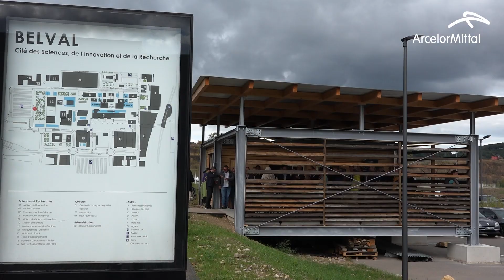"Petite Maison" on the theme of circularity